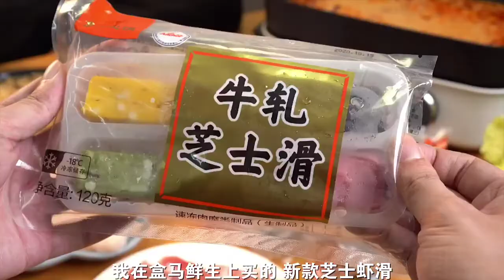Can I invite you to have your first hot pot meal in winter Quick @object eat hotpot Quickly gourme